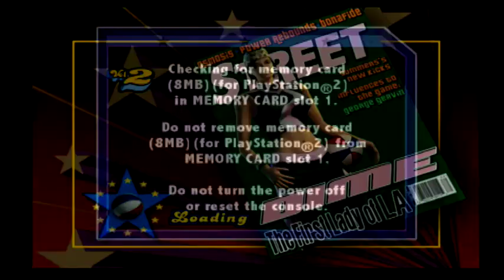NBA Street Vol. 2 Playthrough #2 | Part 26- Dress It Down, Amp It Up